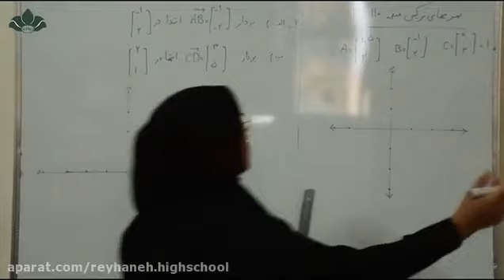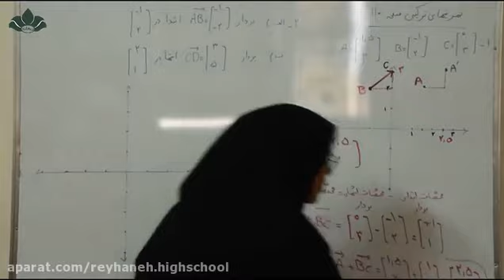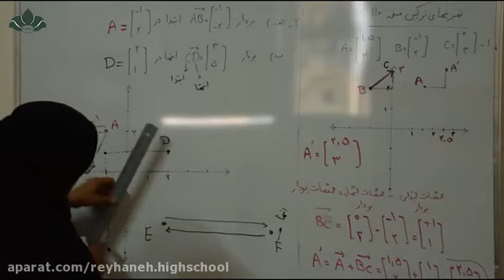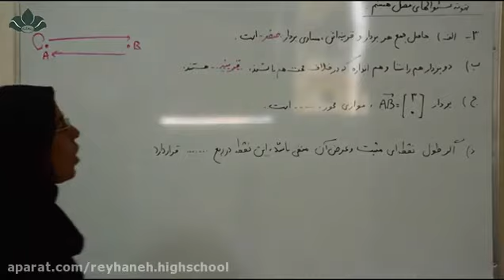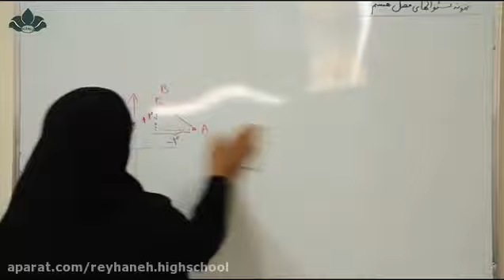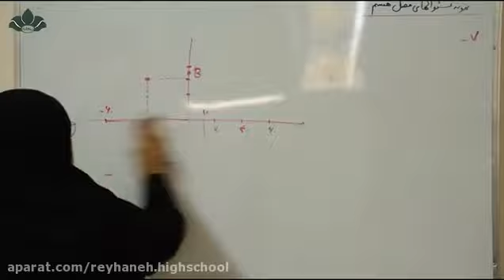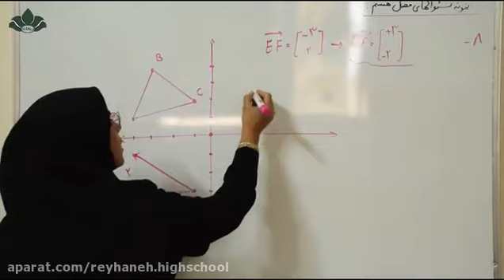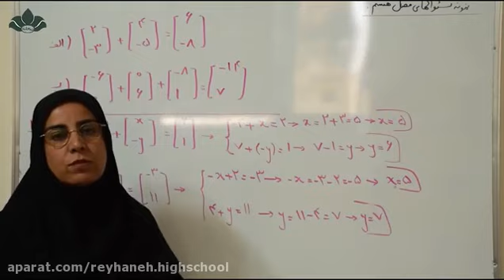Mathematics include Data Display and Multivariate Graphs of Professor.